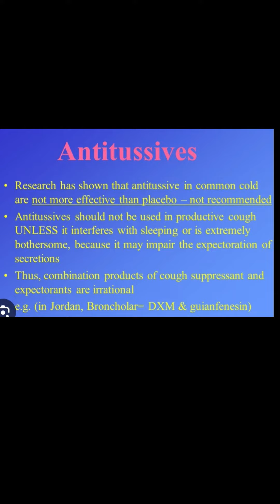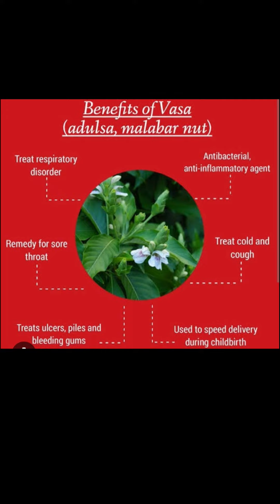Antitussives Vasaka pharmacognosy short trend trendingshort